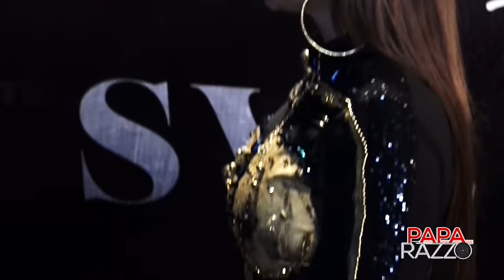SLAVLJE KOD DARKA LAZICA ALI NIJE RAZVOD - Paparazzo - Lutajuca Kamera